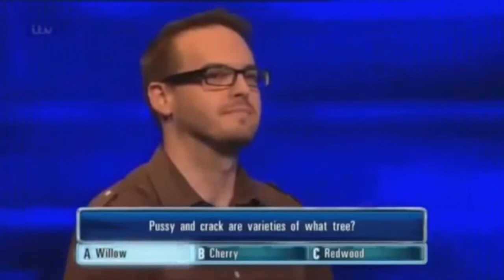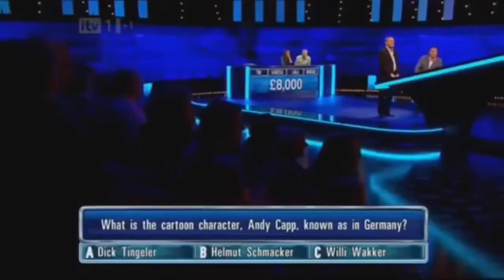The Chase Backwards